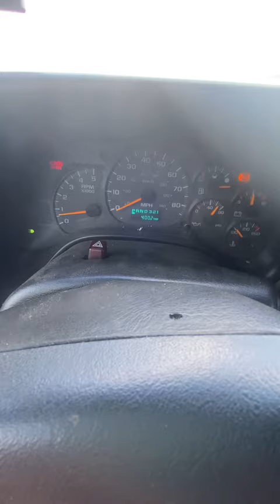Stranded in New Mexico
Leaving Sante Fe NM on our way to AZ I misjudged how far I could go on a tank of fuel. That was a costly mistake!